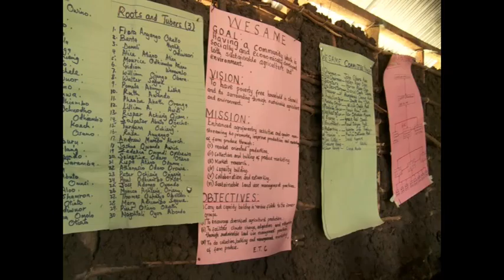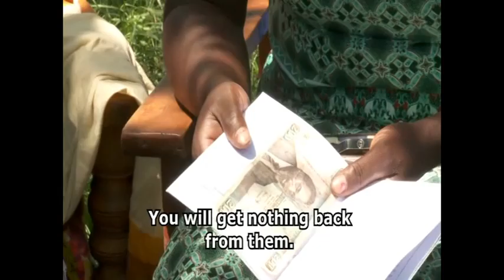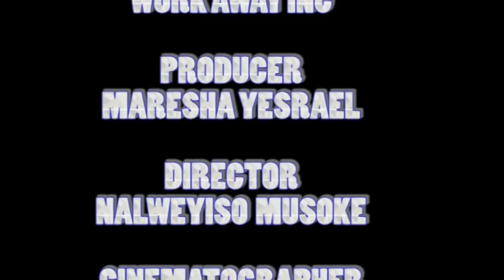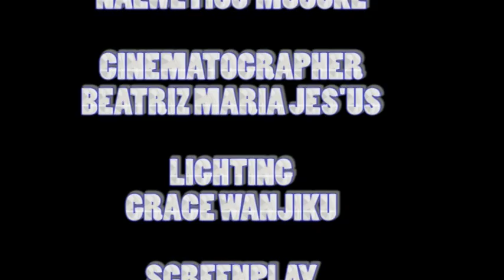ENTERPRISE FOR LIFE